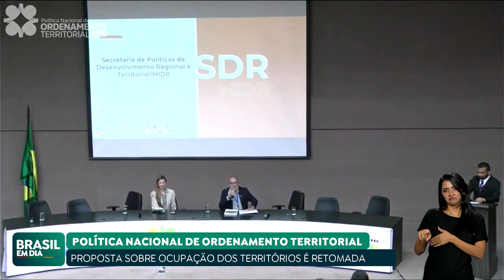GOVERNO RETOMA DISCUSSÕES SOBRE ORDENAMENTO TERRITORIAL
Um dos eixos do Novo PAC são as cidades sustentáveis, e para isso, é fundamental que haja ordenamento territorial. Pensando nisso, o governo retomou as discussões sobre uma política nacional para o setor.